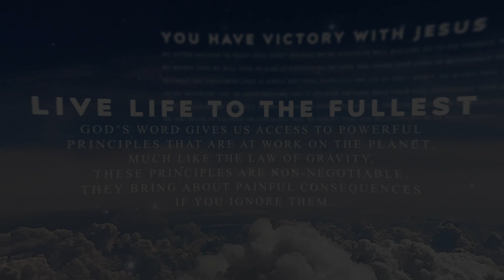Devoted: Mental Triggers [Devoted: Mental Triggers] | Eden Shimoda | Miracle Channel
Devoted: Mental Triggers

Today's Topic - As a believer, I can create mental "triggers" that work in the positive.

Today's Verse - Colossians 3:2–3 (NLT)

Welcome to Miracle Channel! Miracle Channel broadcasts a variety of religious and educational programming. What started in 1996 as a small signal in Lethbridge, Alberta has grown into a TV station with multiple outreaches bringing hope to Canada... and the world.
Miracle Channel was Canada's first (and is still the only) all-Christian TV station. Joyce Meyer, Dr. David Jeremiah, Joel Osteen, and local pastors in Canada are just a few of our life-long friends you'll become familiar with on our channel.
One thing you should know—in everything we do, our goal is to share the truth about Jesus to people so they can experience his love, joy, hope, peace and victory! Miracle Channel is a Canadian television broadcast station.